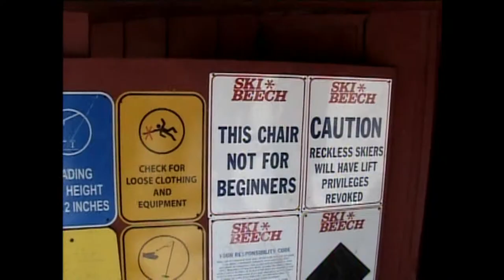Ski Beech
2010 Winter Olympics News Report